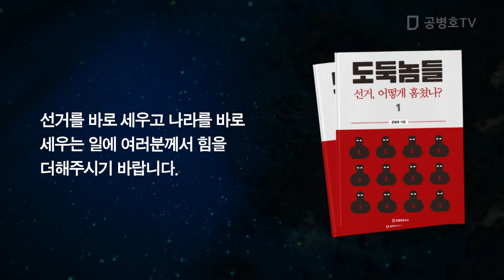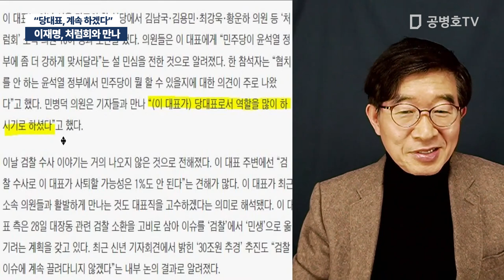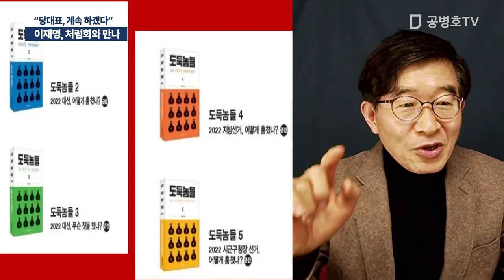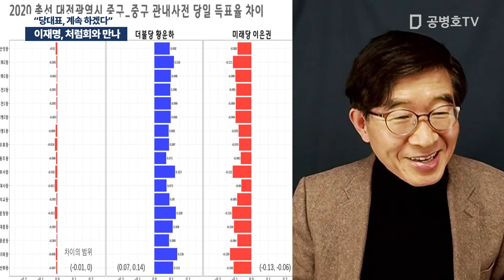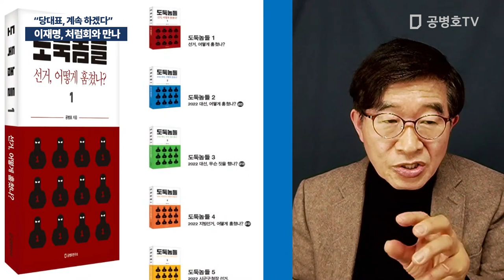이재명, 처럼회와 만나 / "당대표, 계속 하겠다" [공병호TV]